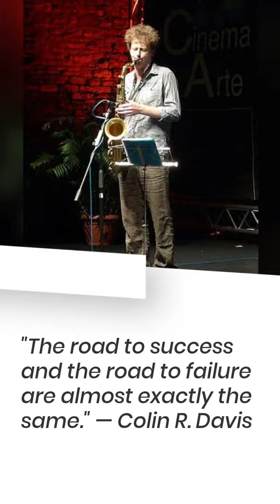Success Quotes for the Day - Be Successful🧐 🤓 😎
Winston S. Churchill, Herman Melville, Colin R. Davis, Henry David Thoreau,